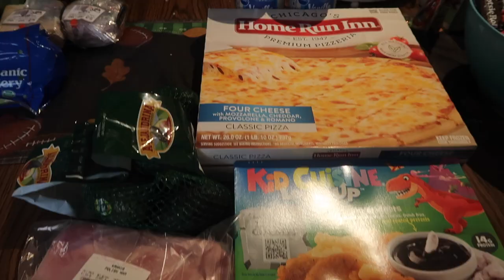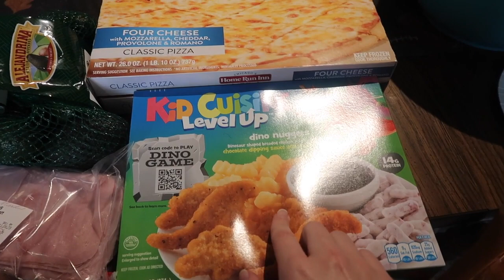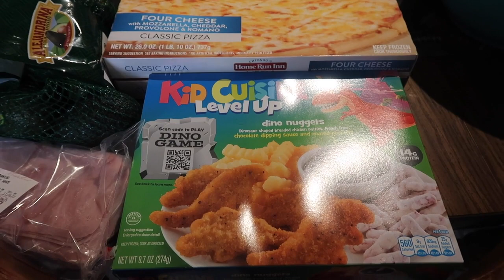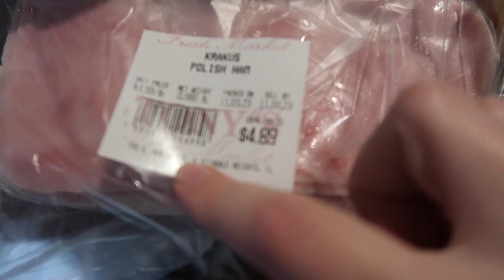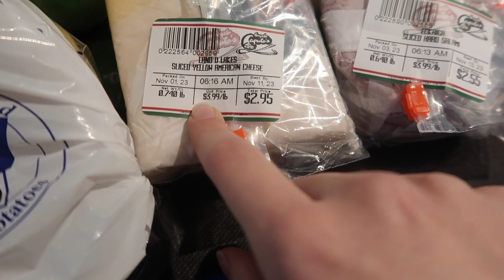Grocery Haul: My Favorite Freebie ~ Vlog 11/3/23